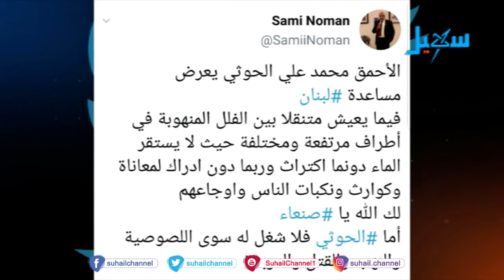متضرروا السيول بين فكي الكوارث والمليشيات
التردد الجديد للقناة على مدار النايلسات (11603 افقي H ) تقرير : حسن الفقيه